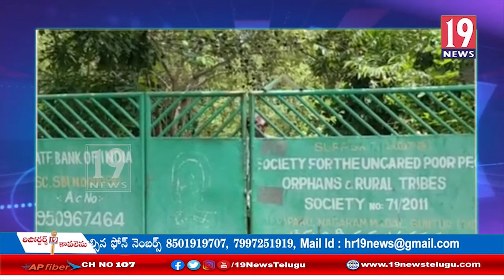గుంటూరు జిల్లా అల్లపర్రు గ్రామంలోని అమ్మవడి వృద్ధాశ్రమములో బట్టల పంపిణి